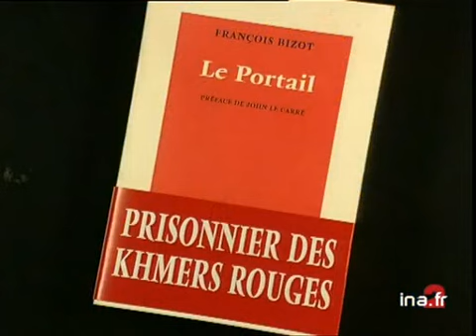INVITE PLT FRANCOIS BIZOT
26 aoÃ»t 2000
Pour la sortie de son livre "Le Portail", plateau avec François Bizot, ethnologue français et membre de l'Ecole française d'Extrême-Orient, qui a été fait prisonnier en 1971 par les Khmers rouges. Il y raconte ses 3 mois de détention dans un camp de prisonnier à TUOL SLENG. Images d'archive INA